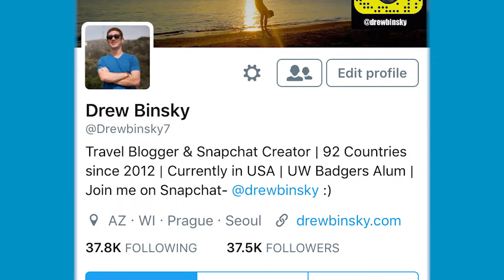Travel Hungry Trailer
This is the trailer video for my travel show called Travel Hungry.  We shot amazing content across Bangkok, Taipei and Hong Kong.  More on my blog, drewbinsky.com